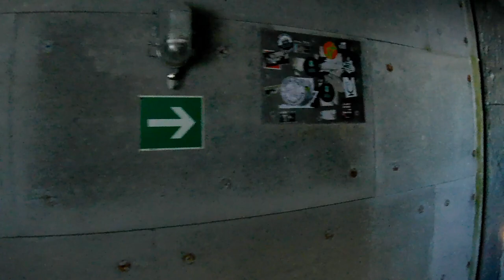Гора Зентис 2501,9м Швейцария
Горный туризм